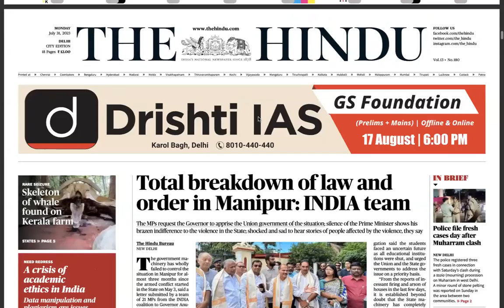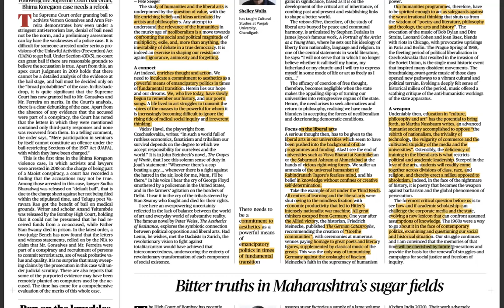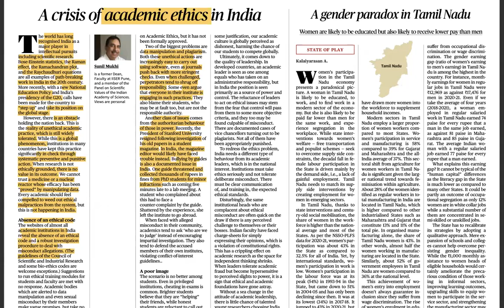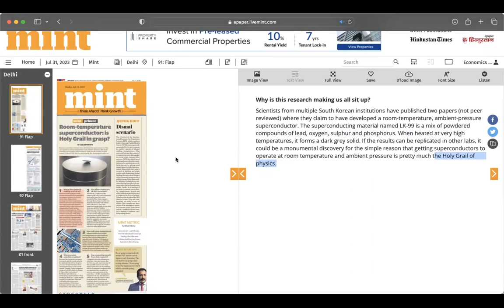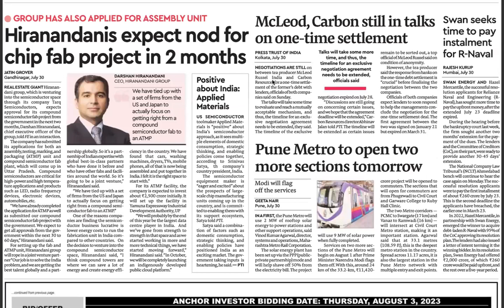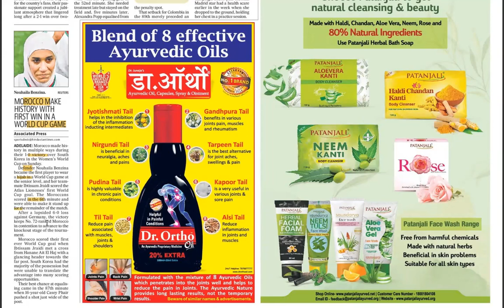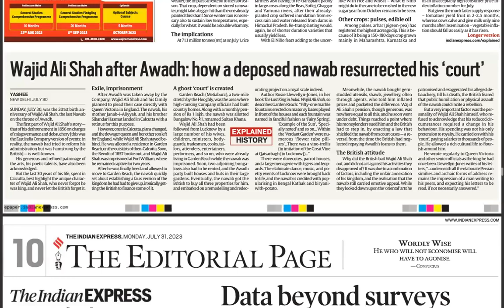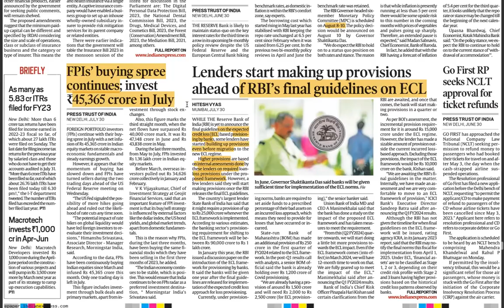UPSC CSE CURRENT AFFAIRS | 31 JULY 2023 - The Hindu + Financial Express + The Mint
UPSC CSE CURRENT AFFAIRS | 31 JULY 2023 - The Hindu + Financial Express + The Mint + Hindustan Times

0:00 Perceiving upsc cse through newspaper